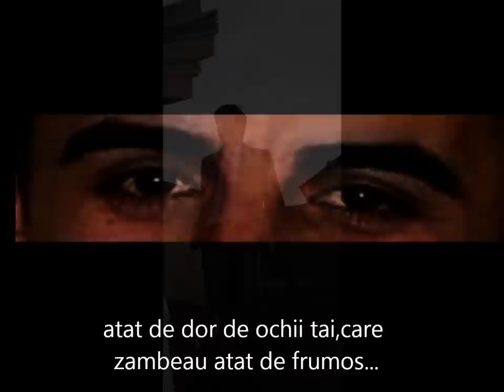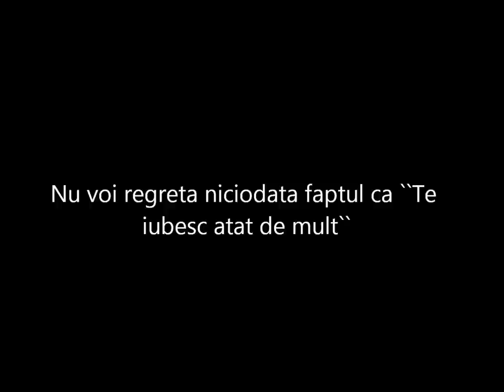In memoria lui Ionut Sabou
Pentru dragoste e nevoie de doi...Ca eu sa iubesc din nou,am nevoie de tine..